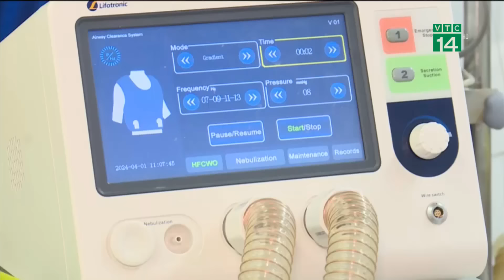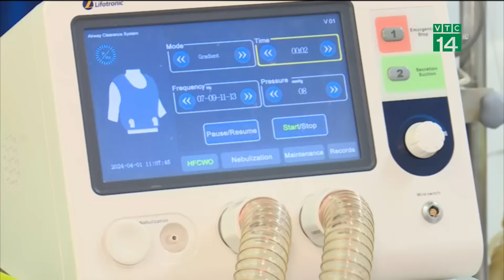Nam sinh lớp 8 bị đ.á.nh trọng thương: Vì sao bệnh viện lại chưa kết luận ch.ế.t não? | VTC14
VTC14 | NAM SINH LỚP 8 BỊ ĐÁNH TRỌNG THƯƠNG: VÌ SAO BỆNH VIỆN LẠI CHƯA KẾT LUẬN CHẾT NÃO?
Vì mâu thuẫn khi chơi bóng rổ, một nam sinh lớp 8 ở quận Long Biên, TP Hà Nội đã bị đánh dẫn đến chấn thương sọ não. Sau khi trải qua 2 cuộc phẫu thuật tại BV Trung ương Quân đội 108, nhưng tiên lượng tử vong cao, mẹ của bệnh nhân đã xin chuyển em về Bệnh viện đa khoa tỉnh Phú Thọ cho gần gia đình. Hôm nay (1/4), sau 6 ngày điều trị tích cực, tình trạng của bệnh nhân đã chuyển biến tích cực, cắt sốt, hô hấp còn phụ thuộc vào thở máy nhưng đã có nhịp tự thở xen kẽ.